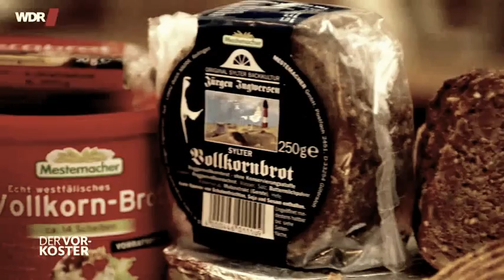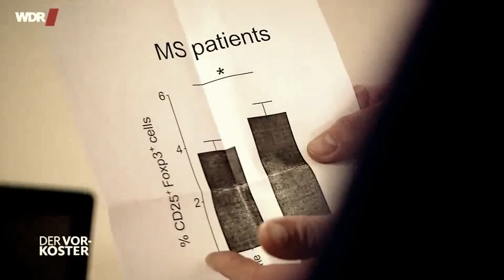Neue Studie: Propionsäure und ihr Einfluss auf Autoimmunerkrankungen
"Der Vorkoster" (WDR, Sendung vom 12. Februar 2016): Ausschnitt von Interview mit Prof. Dr. R. Gold, Direktor der Neurologischen Klinik, Neurologische Universitätsklinik, St. Josef Hospital. Propionsäure und ihr Einfluss auf Autoimmunerkrankungen